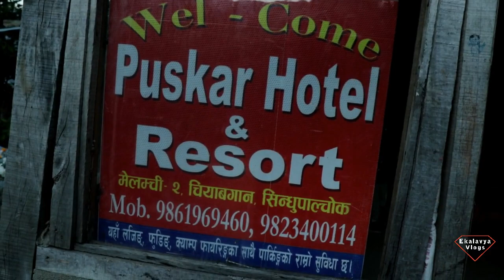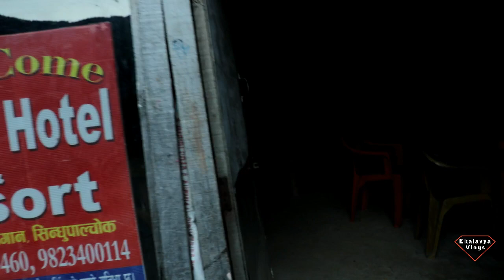BHOTE CHOUR | TEA GARDEN || VISIT NEPAL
THIS VIDEO IS ALL ABOUT VISIT TO BHOTE CHOUR ,TEA GARDEN SINDUPALCHOWK .
SO GUYS JUST KEEP WATCHING.

PEACE OUT✌️

Ganesh and Pranii